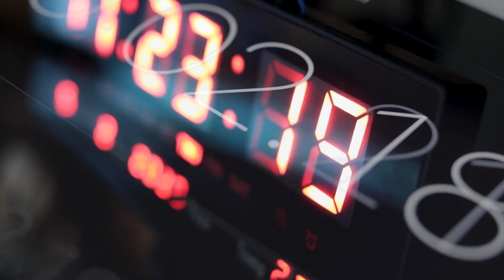Ermənistanın növbəti "blokada" yalanı - REAL İNTERVYU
Rəsmi İrəvan mühüm görüşlər öncəsi təxribatlara əl atır